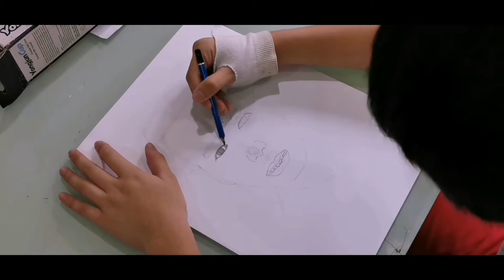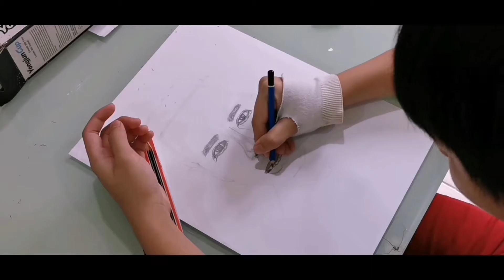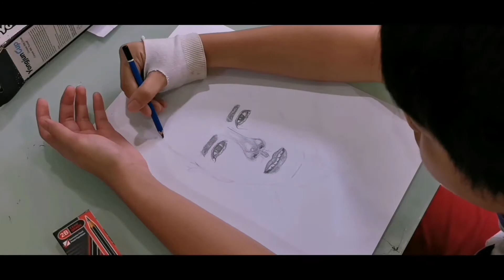描述甄子丹 Drawing Donnie Yen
# 大马画家＃永春＃叶问
嗨甄子丹
我才15岁yeah
我使用什么? What did I use
Faber Castle Rubble
2B 铅笔 2B Pencil
5B 铅笔 5B Pencil
相机 Camera:华为 P30 Pro
剪片Apps: ActionDirector ThumbnailMaker
音乐 Music：Yiruma-River Flows On You
                        Bipolar
                        Loxbeats-Mrs. Zazzara